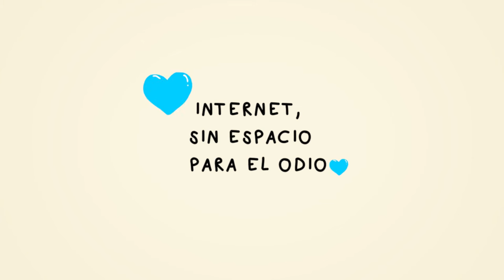PRISM StopDiscursodeOdio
Crimen de odio y la incitación al odio están conectados directamente. Ambos tienen un gran impacto en las víctimas: las palabras son armas para los grupos minoritarios y los y las migrantes afectadas por las expresiones de odio en las redes sociales.

El proyecto Prism tiene como objetivo desarrollar estrategias y prácticas efectivas para promover un mejor uso del lenguaje, con el fin de promover una cultura de respeto y prevenir las consecuencias de las expresiones de odio.

Implementado en cinco países socios (Italia, Francia, España, Rumania y Reino Unido), el proyecto se basa en una estrategia interdisciplinar.